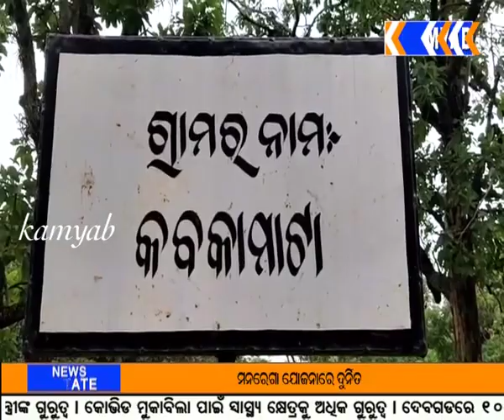kamyab tv#ରାଇଘର ବ୍ଲକ କବକାମାଟା ଠାରେ ବାସ୍ତରୀତମ ବୃକ୍ଷରୋପଣ କାର୍ଯ୍ୟକ୍ରମ